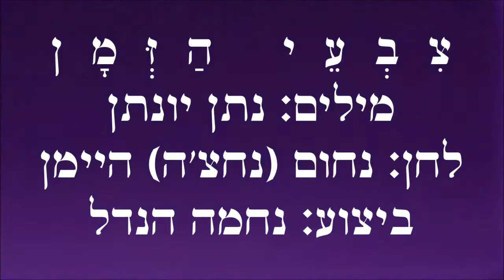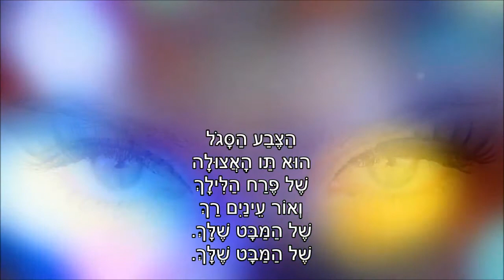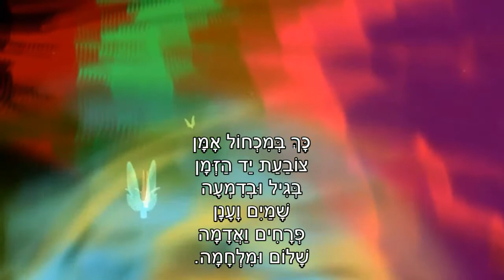שיר עד - צבעי הזמן - מילים: נתן יונתן | לחן: נחום היימן | ביצוע: נחמה הנדל, 1965 - Nehama Hendel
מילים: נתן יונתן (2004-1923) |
לחן: נחום (נחצ'ה) היימן (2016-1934) |
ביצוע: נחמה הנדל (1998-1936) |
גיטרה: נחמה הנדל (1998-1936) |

שנת כתיבה: 1962 | שנת הוצאת תקליט: 1965.

השיר "צבעי הזמן" ("Tsiv'ey HaZman") ("Colours Of Time") נדפס בספרו של נתן יונתן "חופים: שירים ומנגינותיהם" (הוצאת כתר/ספריית הפועלים, 1983).

נחמה הנדל היתה הראשונה שבצעה את השיר.
הוא בוצע שוב על-ידי חוה אלברשטיין (נ' 1946), בראשית דרכה.

הביצוע, המובא כאן לשיר מפי נחמה הנדל, נטבע בשנת 1965 בתקליטון "נחמה הנדל" ("Nama Hendel") (הד ארצי).

ביצוע נוסף לשיר, מפי ריבי בן-בש"ט (נ' 1959), נמצא גם הוא בערוץ יוטיוב זה של "שיר עד", בפלייליסטים "נתן יונתן" ו"נחום (נחצ'ה) היימן".

הצבע הורוד
הוא צבע הפרחים
בלחי הפרחחים.
הוא צבע האורות
על שפת העננים
הצבע הורוד.

הצבע הלבן
הוא צבע הבגדים
של כל המועדים.
הקצף הניגר.
המלח הסוכר
הגיל והתוגה.

הצבע הצהוב                ( - בית זה אינו מושר כאן)
הוא צבע החמה
ואש המלחמה.
ועצב השממה
והחולות בחוף.
והחולות בחוף.

הצבע הסגול
הוא תו האצולה
של פרח הלילך
ואור עיניים רך
של המבט שלך.
של המבט שלך.

הצבע האפור                  ( - בית זה אינו מושר כאן)
הוא צבע הענן
ובגד הגנן.
הצבע האפור
כנפי מעוף יפות
של ציפורים עפות.

הצבע השחור
הוא לחם הכורים
העייפים לחפור.
הצבע השחור
הוא צבע העיוורים
המחכים לאור.

כך במכחול אומן
צובעת יד הזמן
בגיל ובדמעה
שמים וענן
פרחים ואדמה
שלום ומלחמה.